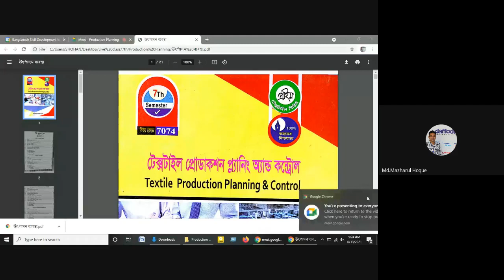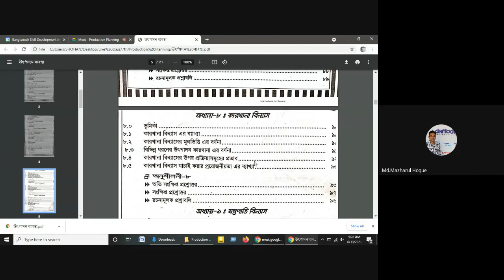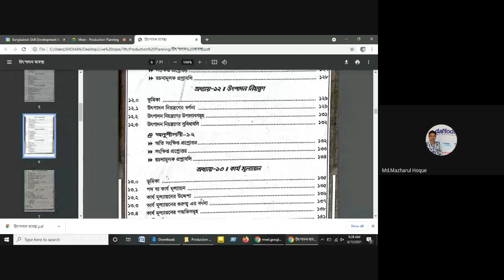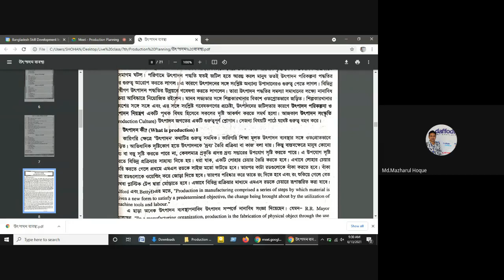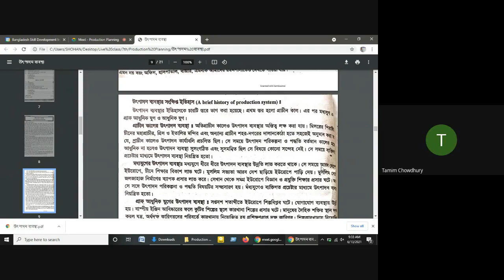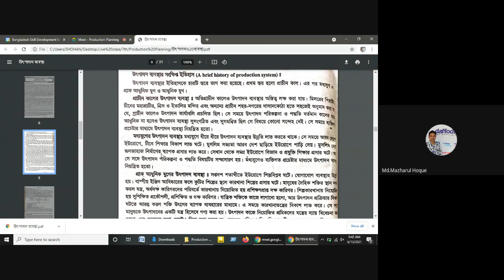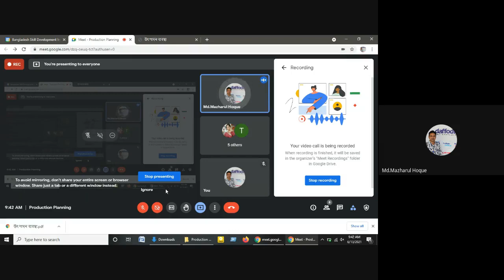উৎপাদন ব্যবস্থা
টেক্সটাইল প্রোডাকশন প্ল্যানিং
উৎপাদন ব্যবস্থার ৪ টি ধাপ সম্পর্কে আলোচনা।